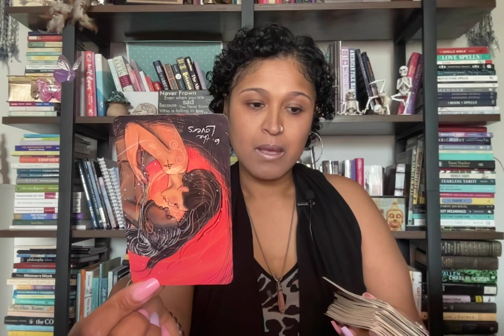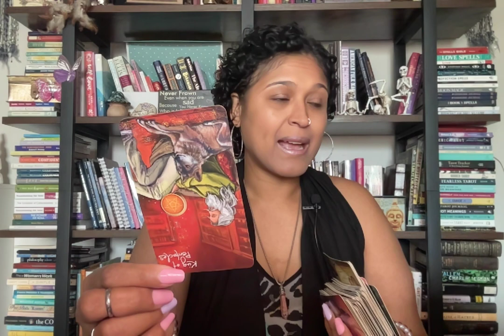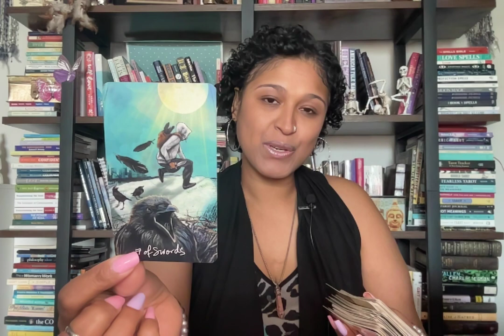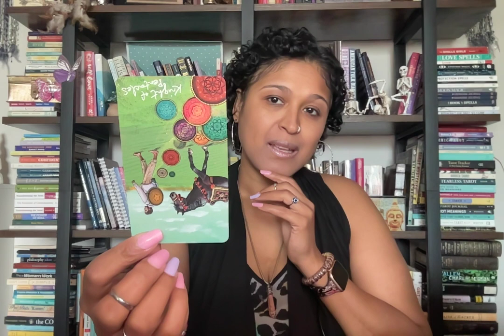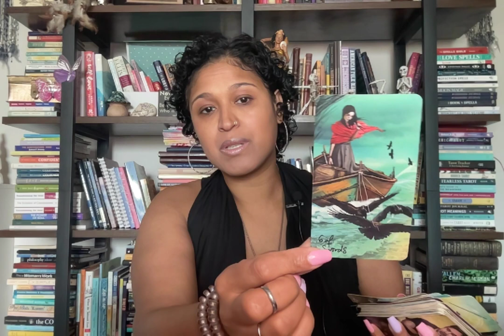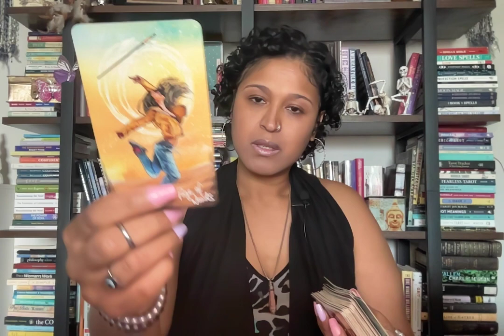AQUARIUS!! SOMEONE IS TRYING TO MAKE A COMEBACK. THEY MAY NOT BE GOOD FOR YOU.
Xoxo,
Nay